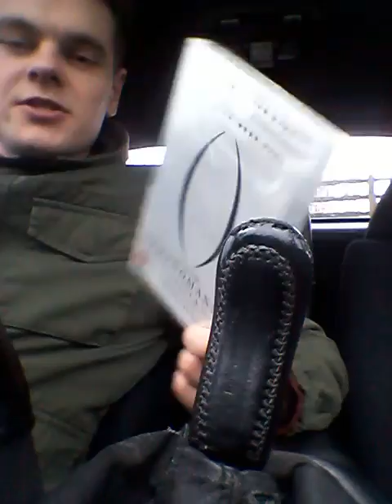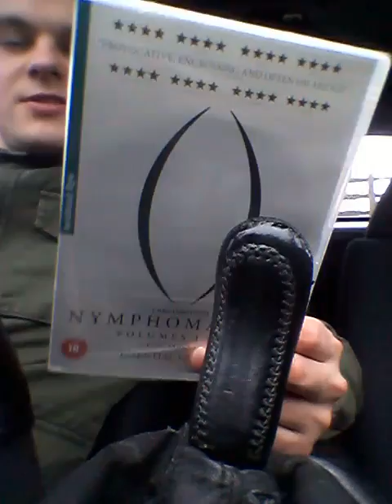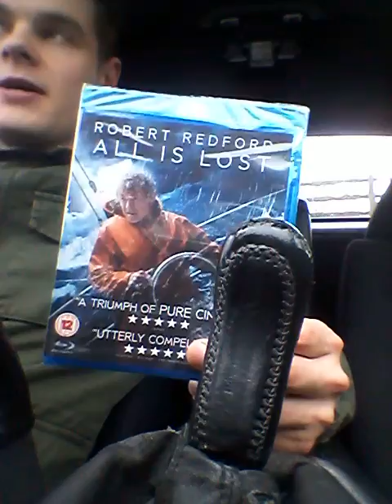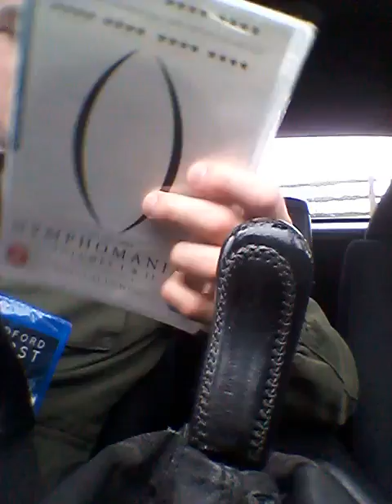Small DVD/Blu Ray update 28/04/14